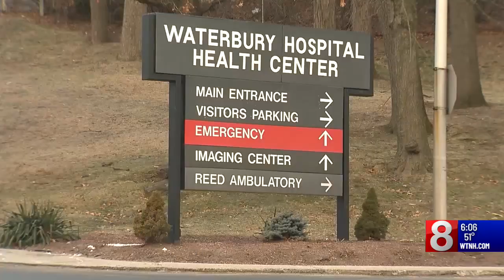Gov. Ned Lamont wants more regulation on hospital finances